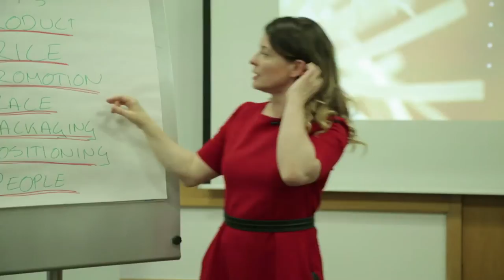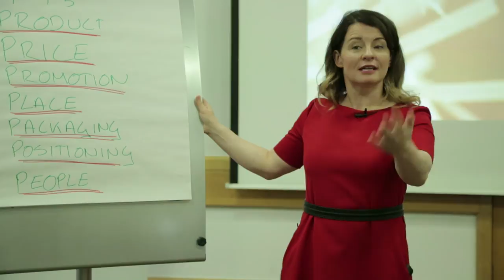Buy to Sell The 7Ps Marketing Focus on Promotion Choice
The question for you is - how are you going to promote your property for sale? In Susannah's mentoring group (love doing it, the guys rock and the atmosphere is wonderful, seeing folks succeed).

The answer; internet, shows both the importance of fantastic professional photos (not ones taken by your estate agent) and also the growth and financial importance (to you, the Buy to Sell Developer) of the Silver Surfers; The SAGA generation are the peeps that have the money to buy your properties, not so much first time buyers.
Worth a mull over.
This video is taken from a series recorded at Property Entrepreneur, which is the fab face to face mentoring programme. We have both online and face to face mentoring (Susie loves helping others, pushing others to succeed and the occasional virtual hug when it gets tough, as this is property and there are always a few speedbumps).

If interested, do call the team and we can chat through your goals to see if we can help. 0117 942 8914

***HELPFUL HIGH QUALITY RESOURCES WE PUBLISH FOR YOU***

Deal Sourcing Pack. Discover the processes we used to source over £36 million worth of deals

Raising Private Finance Pack – access all the documents I used to raise my first £600k

Property Business Strategy Pack. An easy guide to writing a success business plan.

Lettings for Wealth Pack. Essential knowledge for successful lettings

Sourcing Agency Agreement. The exact legal agreement we used running a successful sourcing agency.

Happy reading! I wrote all the above high quality education packs to share our knowledge gained, and have had ace feedback on them.

I hope they help you develop your skills in property and support your success.

***PROPERTY TRAINING AND MENTORING***

Susannah loves to give back, teaching on workshops and also her highly respected mentoring programme, passing on the knowledge, skills, systems and experience gained doing the first 200 property deals!

Intro workshops on Buy to Sell, Raising Private Finance and Deal Sourcing.